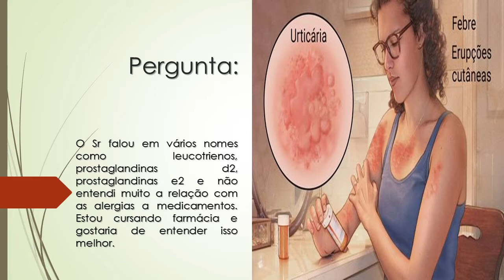Alergia a Medicamentos | Tem relação com os Leucotrienos, Prostaglandinas D2 e Prostaglandinas E2?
O Sr falou em vários nomes como leucotrienos, prostaglandinas d2, prostaglandinas e2 e não entendi muito a relação com as alergias a medicamentos. Estou cursando farmácia e gostaria de entender isso melhor.